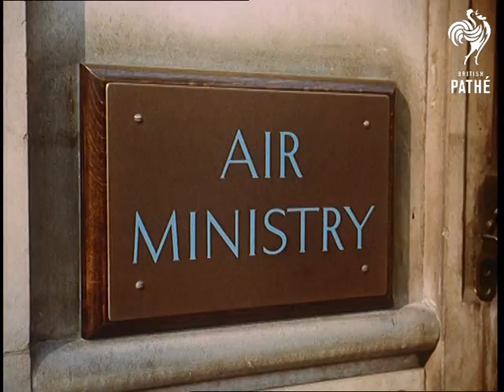Air Ministry Roof (1959)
Kingsway, London.

M/S front of the building of the Air Ministry Meteorological Office, Princes House, Kingsway, where the Air Ministry has its new London Forecasting Office. M/S of the window with sign 'Meteorological Office' C/U TV screens in window showing weather maps. Panning shot up.

M/S Miss Julie Wright, scientific assistant, on the roof, making records of readings on temperature and humidity equipment, the brass cylinder of the rain gauge, the domed light intensity meter and the sunshine recorder. She then moves off and there a a low angle shot of the wind gauge and the radar scanner. The story finishes with a shot across the roofs and a shot looking down onto the London traffic.
 FILM ID:97.1